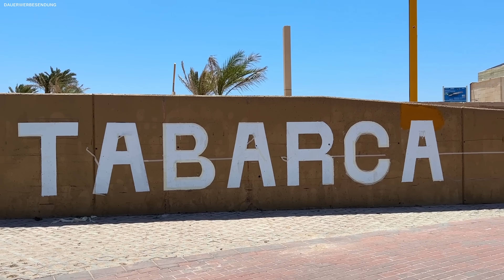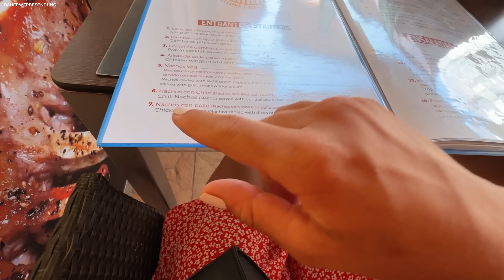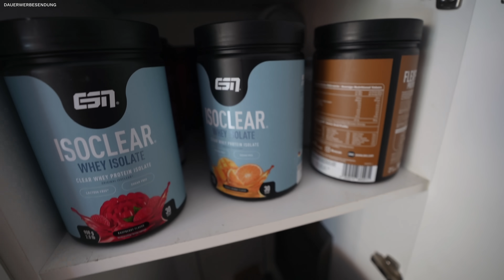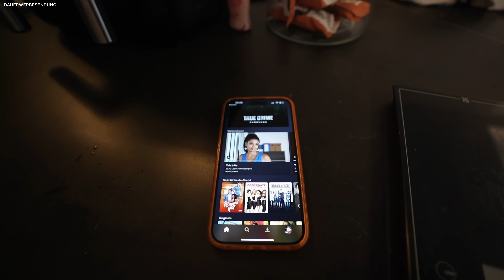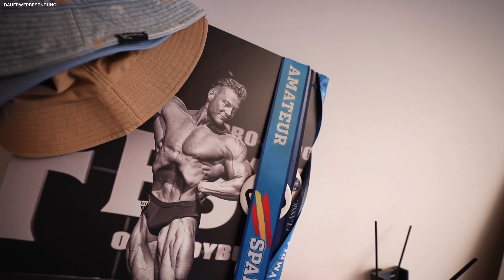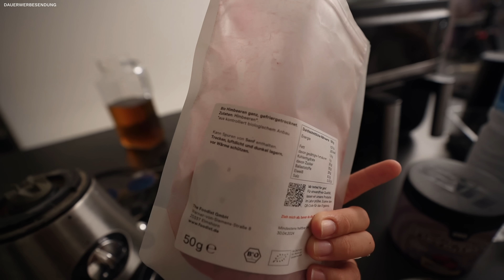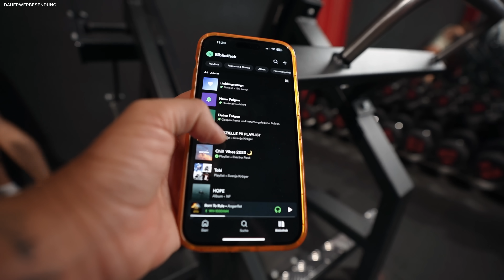Meine Zwillingsschwester besucht uns in Spanien!😍 VLOG Gym, Strand, Food & Shoppen!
(Werbung)
• Max. sparen mit dem Code "Svenja" bei FITMART und ESN.COM